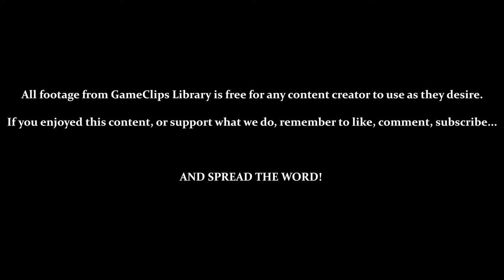World 2 Boss (The Flatulator) - Gex (PS1) — GameClips Library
Table of Timestamps:

0:35 – The Flatulator
0:50 – Boss Is Invulnerable to All Attacks
1:58 – Dropping Anvils (Must Hit 3 Times)
2:25 – Bad Timing / Only So Many Chances
4:18 – Level Results
4:35 – Password
5:08 – Next Time: Jungle Isle
5:18 – GCL Credits